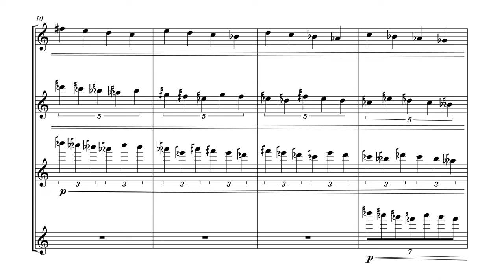Filip Gołdanowski - Darmstadt polyphonies (2024) [score]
Filip Gołdanowski -
Darmstadt polyphonies
(2024)
for microtonal MIDI tape

12 channels - each tuned 1/12 down creating 12 microtonaly detuned whole-tone scales in space of a wholetone.
I wrote this little miniature as a little submission to compositional project hosted by "Second Darmstadt school" discord server